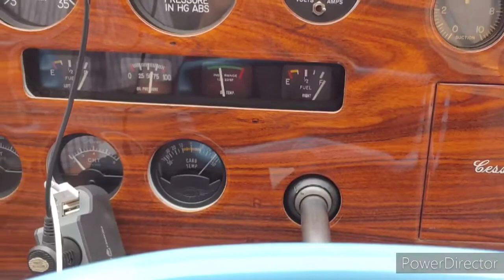In the Great Blue Yonder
I'm going on a trip spur of the moment. Met a fellow in town while at the hardware store which spawned an invitation. Watch to hear the verse at the end. Join me for the ride!